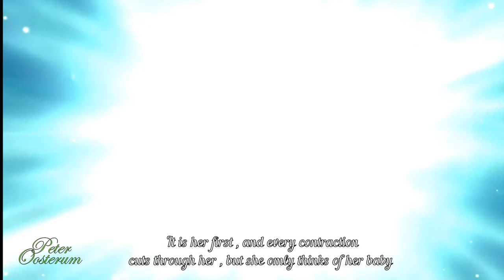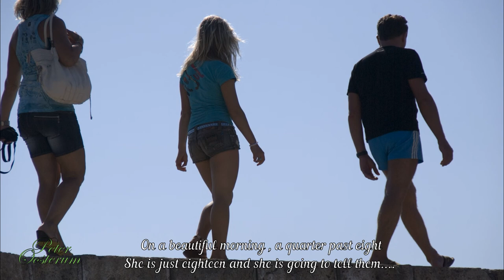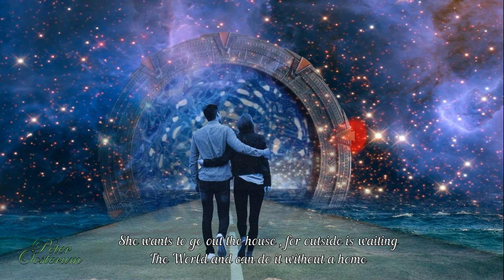Peter Koelewijn ~De sprong in het Duister ( with English subtitles)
Zo maar weer tegengekomen in een van mijn lijsten ,
Peter Koelewijn met zijn sprong in het duister .
Een kort draaiboek van ieder zijn leven , het begin , de risico's , en ja het einde
Een best wel aangrijpend nummer als je er over nadenkt .
Uitgebracht 1990 staat bij mij genoteerd .

Seen again in one of my lists,
Peter Koelewijn with his leap in the dark.
A short scenario of each his life, the beginning, the risks, and yes the end
A pretty moving song when you think about it.
Released 1990 is listed by me.